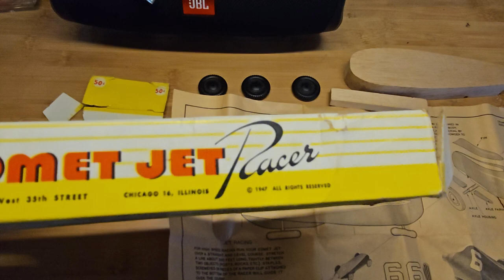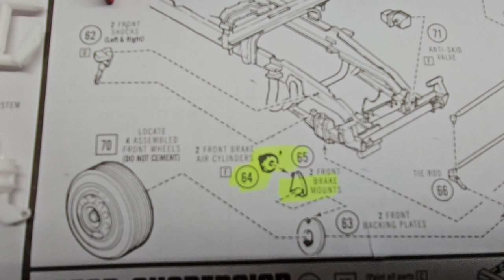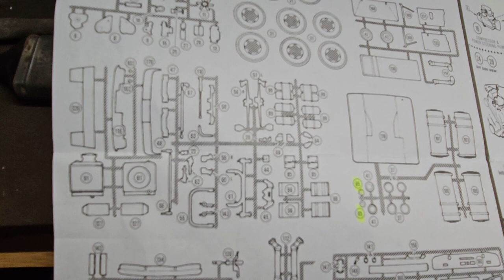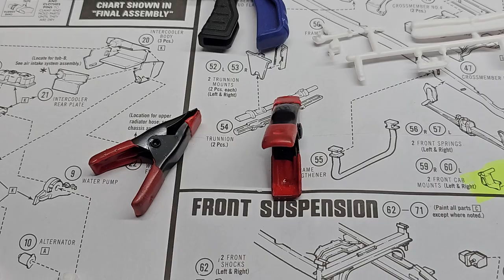update on the Mack Cruiseliner build, a look at a very old Comet car kit. Instruction sheet woes!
let's look at a 1947 Comet model car kit, and an update on the Mack Cruiseliner build, and some info on the Instruction sheet.